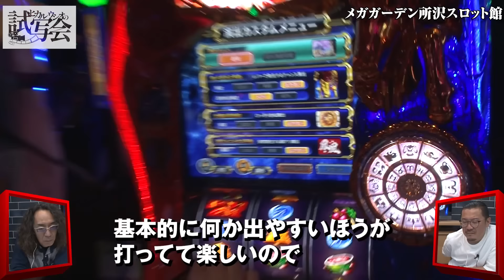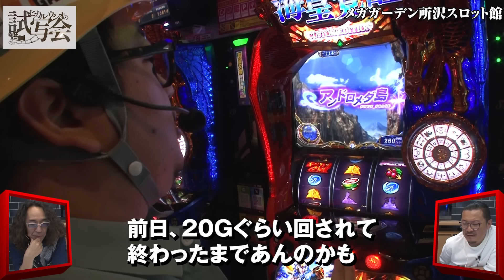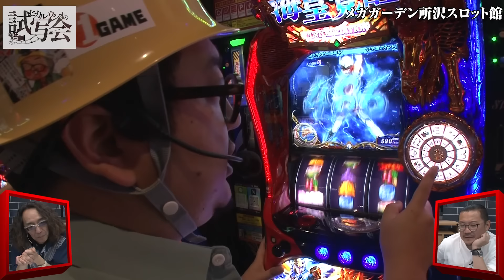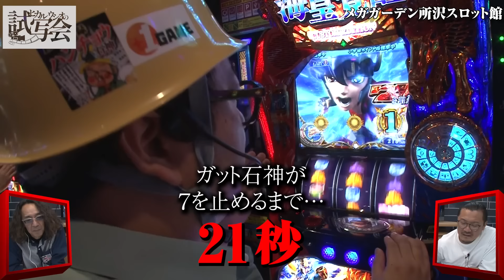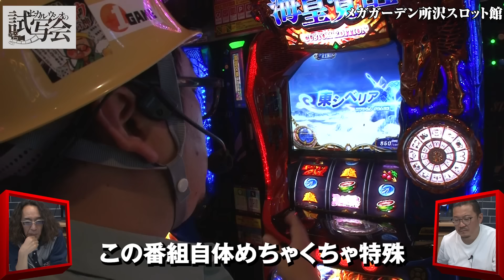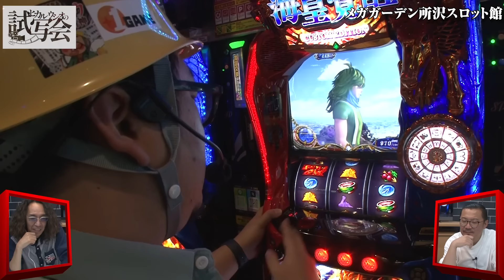【L聖闘士星矢】カミカミでズブズブなポンコツ“G”が登場！沖とウシオが実は努力してるトークの秘訣を語る!!【ヒカル・ウシオ の試写会 第57話 前編】実戦店舗：メガガーデン所沢スロット館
ゲストはL聖闘士星矢 海皇覚醒 CUSTOM EDITIONを実戦!!

■収録店舗
メガガーデン所沢スロット館

■実戦台
L聖闘士星矢 海皇覚醒 CUSTOM EDITION

ヒカル・ウシオの試写会は毎週火曜日に配信中！
💜🦄JANBARI.TV公式アプリ全面リニューアル🦄💜

より使いやすいデザインで、新機能を搭載してパワーアップ⤴︎✨
生まれ変わったアプリを是非ご利用ください🙌🏻